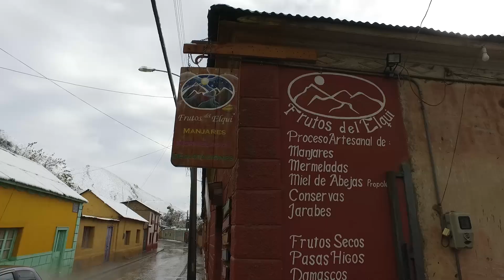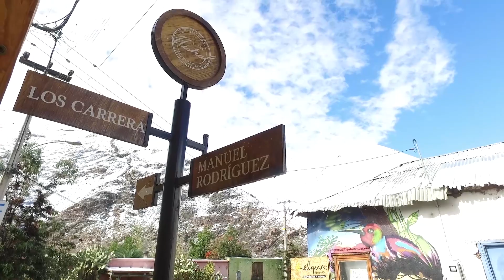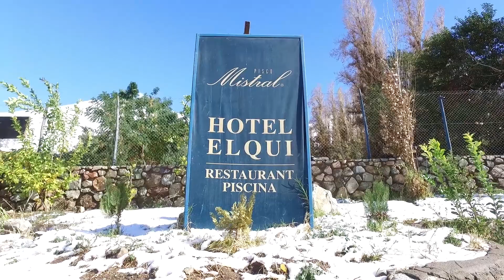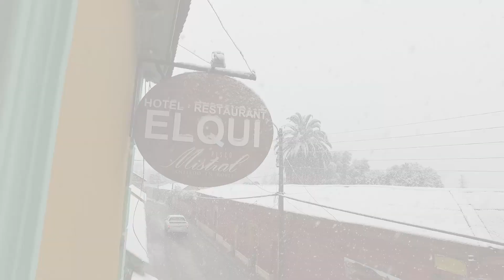Nieve en Pisco Elqui 2018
La magia de la Naturaleza. En uno de los lugares con los cielos más limpios del mundo, cuando cae la nieve, se produce un encuentro conmovedor en medio de los rocosos cerros del Valle del Elqui. Pasa la nevazón y el contraste entre el azul del cielo y el blanco es algo que va más allá de lo explicable.